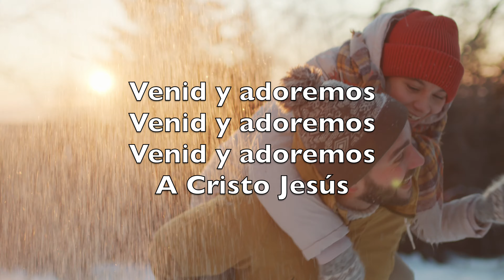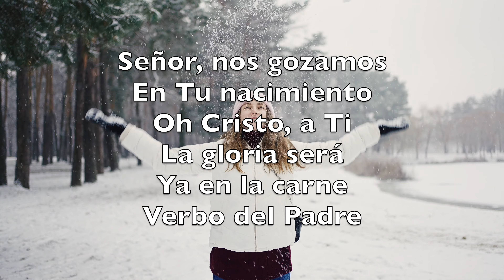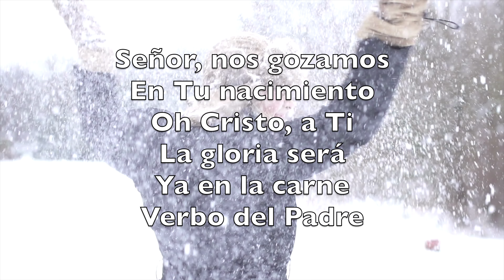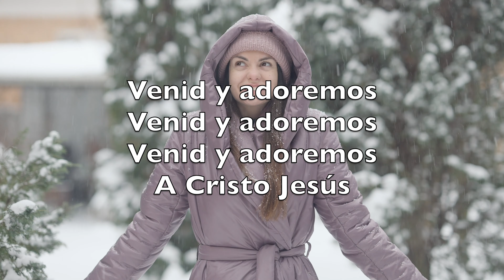Venid, Adoremos (O Come All Ye Faithful) -Karaoke Saxofón Soprano Instrumental John Francis Wade V1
Venid, adoremos
Con alegre canto
Venid al pueblito
De Belén
Hoy ha nacido
El Rey de los ángeles

Venid y adoremos
Venid y adoremos
Venid y adoremos
A Cristo Jesús

Cantadle loores
Coros celestiales
Resuene el eco
Angelical
Gloria cantemos
Al Dios del cielo

Venid y adoremos
Venid y adoremos
Venid y adoremos
A Cristo Jesús

Señor, nos gozamos
En Tu nacimiento
Oh Cristo, a Ti
La gloria será
Ya en la carne
Verbo del Padre

Venid y adoremos
Venid y adoremos
Venid y adoremos
A Cristo Jesús